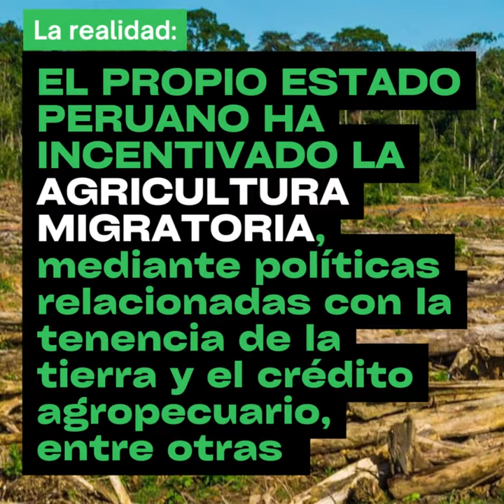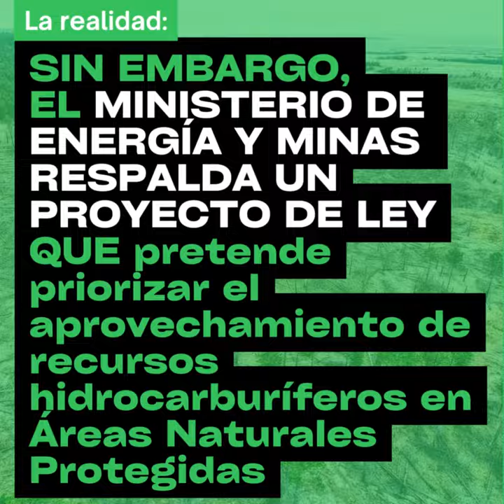🟢 La CumbreAmazónica y los compromisos que el Estado debe evaluar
Dina Boluarte mencionó que espera que los Estados que comparten la Amazonía puedan comprometerse a tomar acciones que protejan los bosques. Sin embargo, la deforestación ha sido propiciada por el mismo Estado.